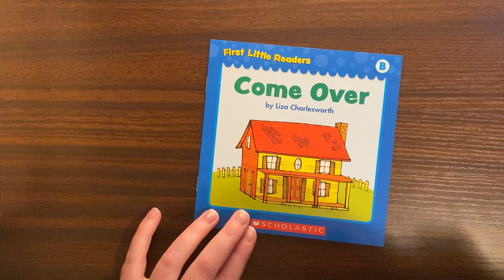Come Over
This video is for my students during remote learning due to the coronavirus. This video is for education purposes only. Please stay safe and practice social distancing!